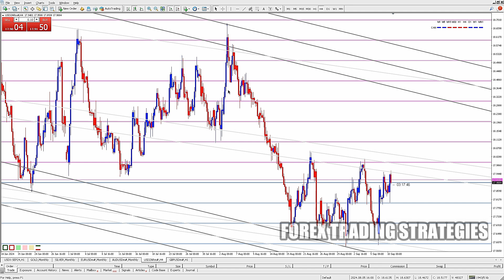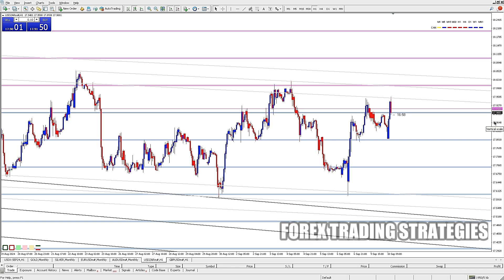Is Plus500 Good | Is Plus500 A Good Broker | Plus500 Review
Is Plus500 Good | Is Plus500 A Good Broker | Plus500 Review - FOREX TRADING STRATEGIES. Plus500, a prominent online broker, has established itself as a reputable platform for traders seeking to access a diverse range of financial instruments. Known for its user-friendly interface and strong regulatory oversight, Plus500 has attracted a significant following among both seasoned and novice traders.